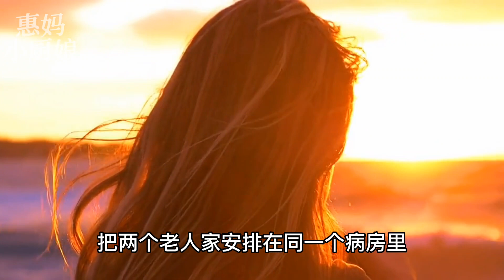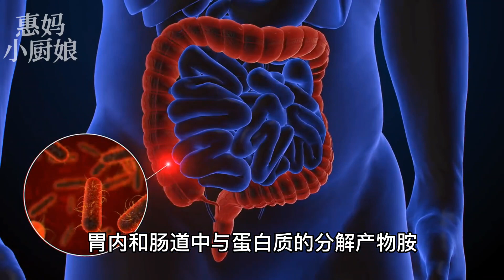又一出悲劇！34歲夫妻同時查出腸癌，只因為常吃這一道家常菜！醫生早把它拉進黑名單，99%的老人卻渾然不知，每天都在搶著吃，攔都攔不住！！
热爱美食，每天分享不同的美食又一出悲劇！34歲夫妻同時查出腸癌，只因為常吃這一道家常菜！醫生早把它拉進黑名單，99%的老人卻渾然不知，每天都在搶著吃，攔都攔不住！！
每天都会为你更新一道中国#上咗youtube發燒影片流行榜
【素食主义者🥒】
【糕点、甜食类🎂】
【主食类🍝】
【自制零食系列🍟】
【海鲜类🦐】
【秘制羹汤类🥧】
【凉菜系列👻】